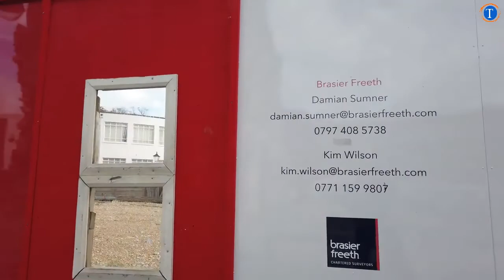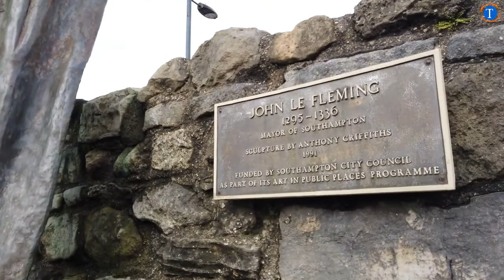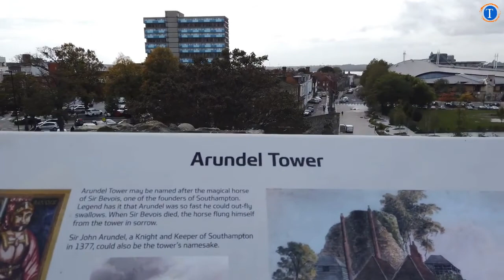Southampton City UK Walking Tour - Life in Southampton UK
This is Southampton City UK Tour and we will show you  Life in Southampton UK. If you want to see the best of Southampton without spending a dime? Yes, this is possible. Here's our walking tour of this beautiful city and most charming neighborhoods. This is your chance to be an armchair traveler!

Traveling can be a really educational experience. It widens your knowledge and offers you a new perspective on life.

We'll visit amazing cities around the globe and find out how they are different. Join me as I explore new cultures, and enjoy the sights.

Source: Link to the original youtu.be URL by POPtravel -